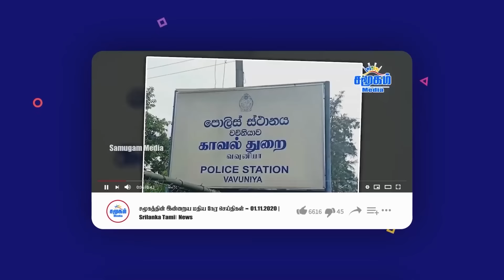செங்கடலில் கப்பல் துவம்சம் | நேட்டோவுடன் நேரடி மோதல் | எச்சரிக்கும் ரஷ்யா!